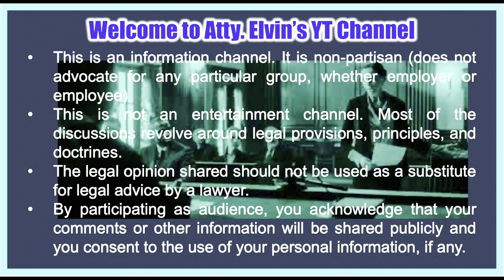Usapan sa Pirmadong Settlement at Quitclaim Hindi Tinupad ng Employer, Pwede pa ba Ituloy ang Kaso?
Atty. Elvin discusses: Usapan sa Pirmadong Settlement Agreement at Quitclaim Hindi Tinupad ng Employer, Pwede pa ba Ituloy ang Kaso?